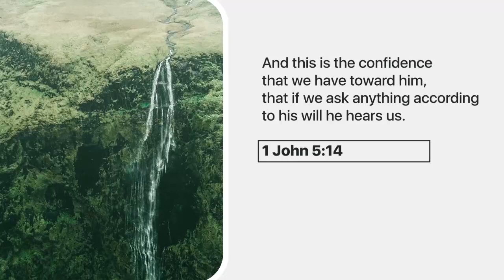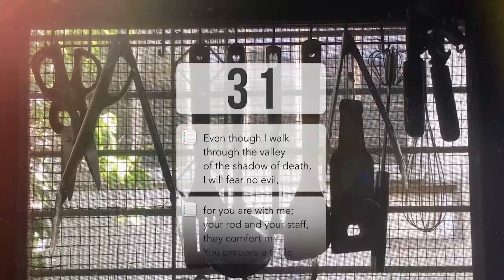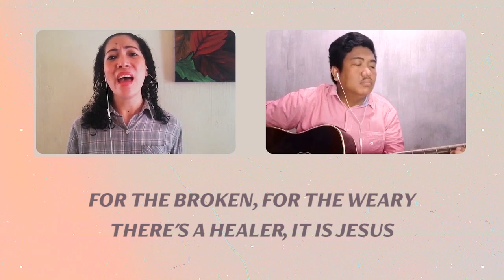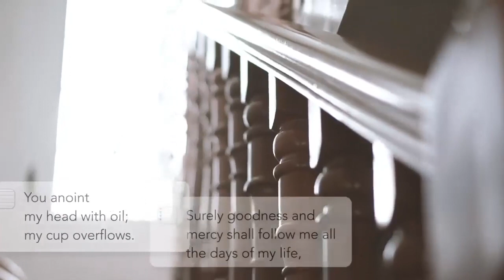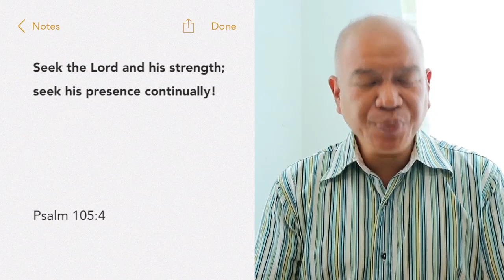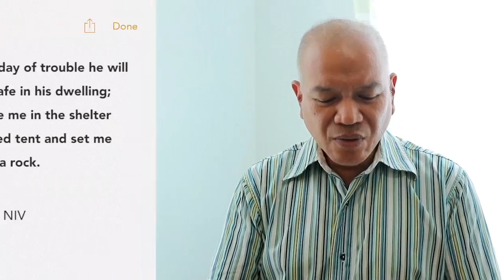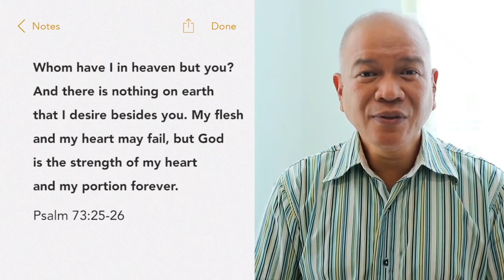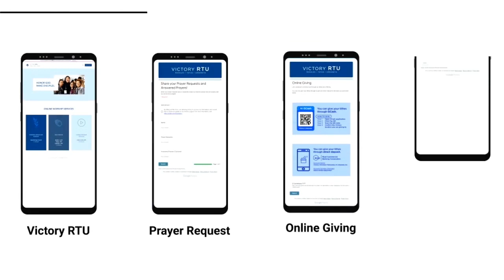Perspective Week4: Presence | Pastor Alex De Venecia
In the past few weeks we were encouraged through David's psalm. Today, we will continue to hear more on how David see God as His Shepherd.

Invite your family and friends to join us. Let us worship God as one spiritual family and be uplifted through His word.